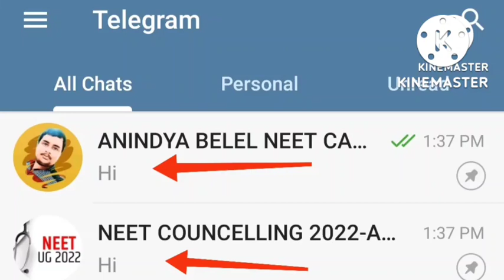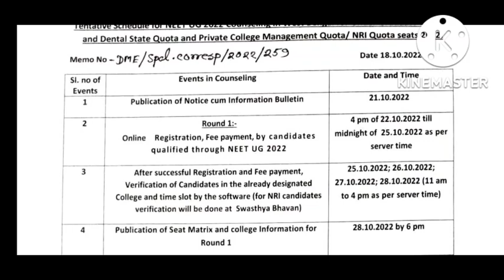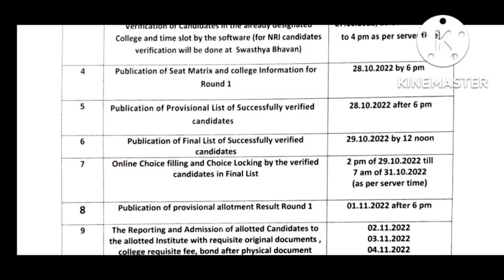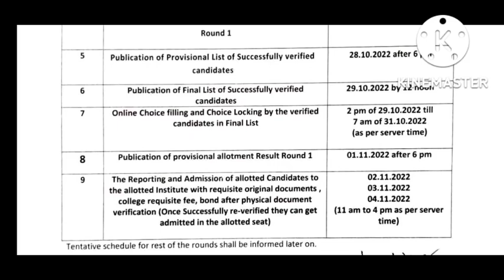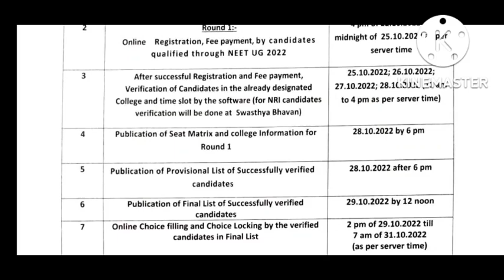WBMCC 85% COUNSELING, ROUND-1 ALL DETAILS